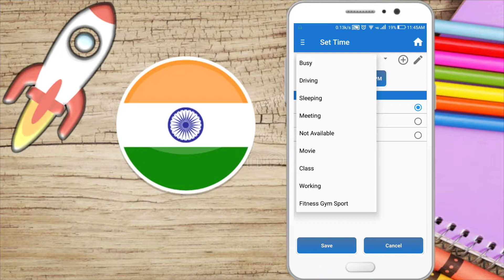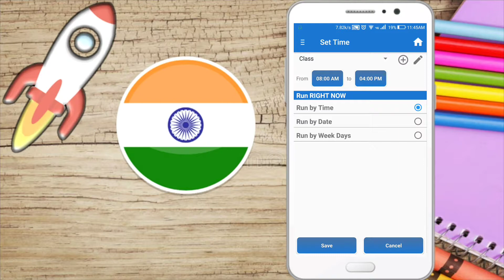How to set automatic reply for SMS In Telugu 2019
HII FRIENDS IAM Raj FROM Techy Raj Youtube Channel IF U WANT ANY INFORMATION VIDEOS OR ANY USE FULL VIDEOS PLEASE CONTACT ME IN WATTSAPP : FRIENDS I WILL MAKE VIDEOS THAT TOPICS THAT WHAT USE FULL TO OUR ANDROID MOBILE.SO PLEASE DON"T FORGET SUBSCRIBE AND LIKE,SHARE,AND COMMENT.